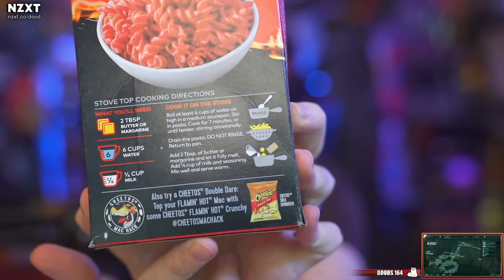YoVideoGames Clips Compilation #192